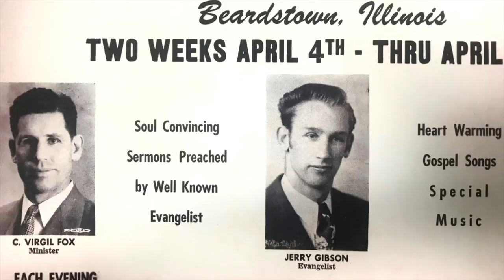Jerry Gibson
This video is about Jerry Gibson